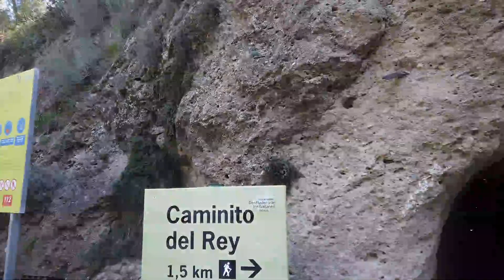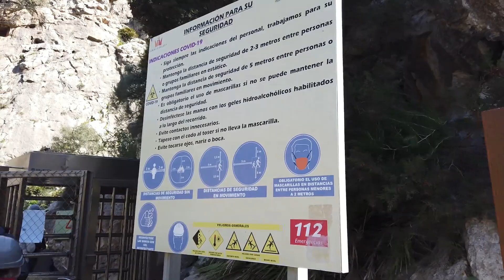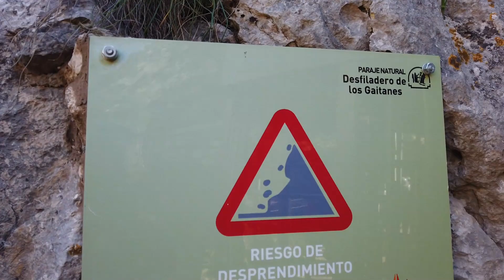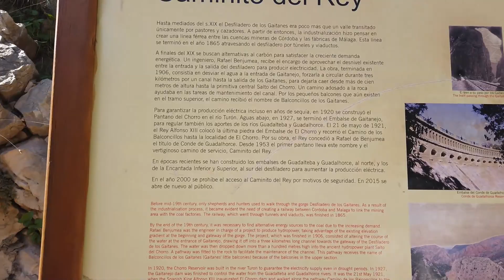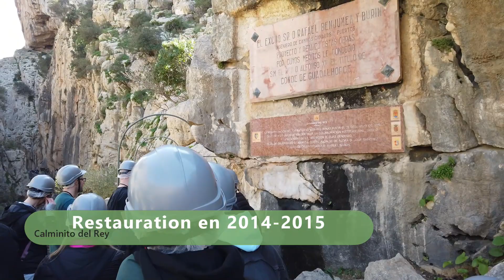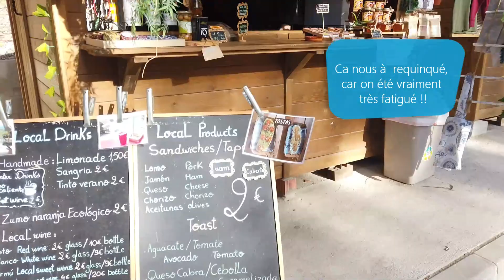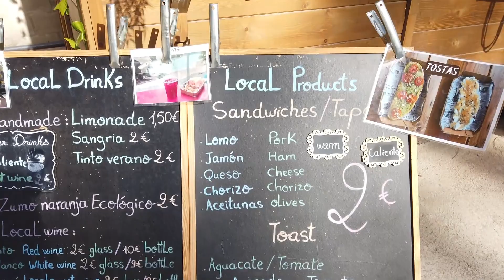Calminito del Rey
[Voyage 2023 en camping-car hors saison en Andalousie]
On fait le Calminito del Rey en Espagne !

Lieu ou on est resté en Campingcar :
Campillos, 29320, Province de Malaga, Espagne

Lien vers une vidéo impressionnante (avant la restauration de 2014)